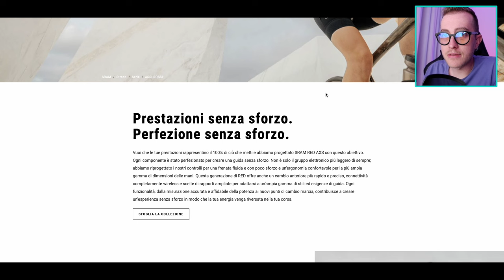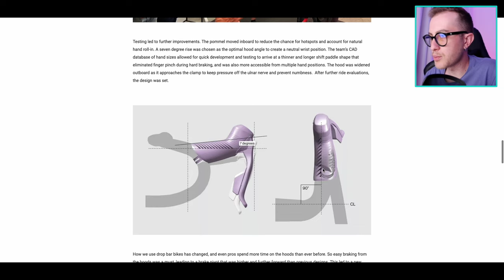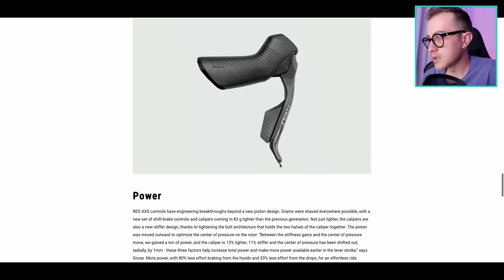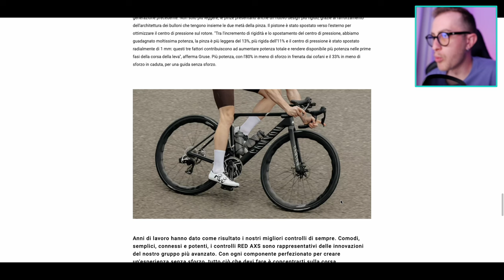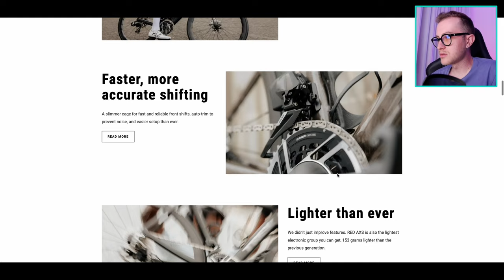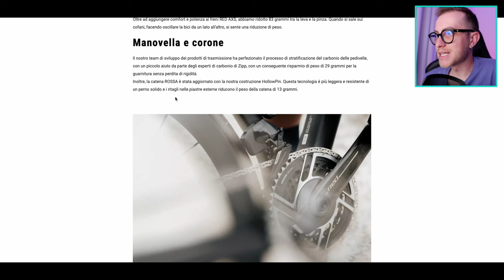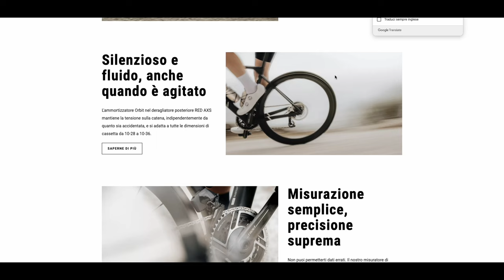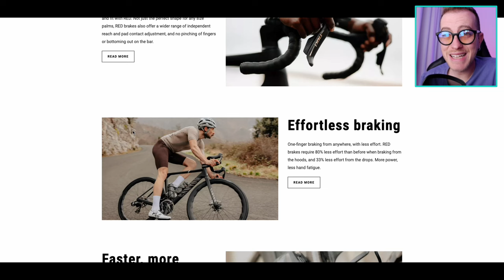SRAM RED FIRST REACTION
È uscito fuori ufficialmente il nuovo Sram red, lo andiamo a vedere nel dettaglio!